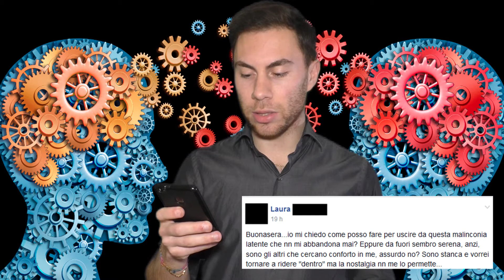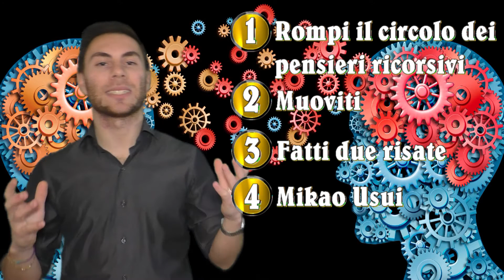La malinconia che causa sofferenza: 5 strategie efficaci per affrontarla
Mi ha scritto Laura chiedendomi di spiegare a lei e a chiunque si trovi in questa situazione come si può affrontare la malinconia. Dopo una breve descrizione e descrizione della differenza con la MELAnconia, vi suggerisco 5 strategie per affrontarla!